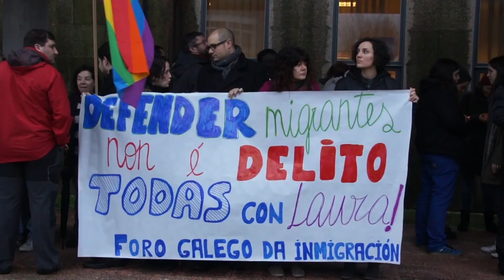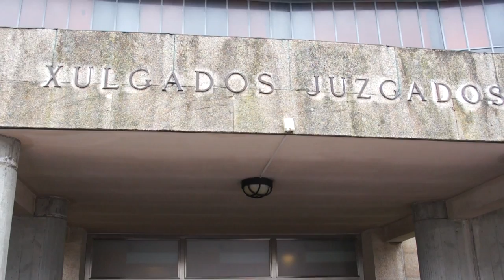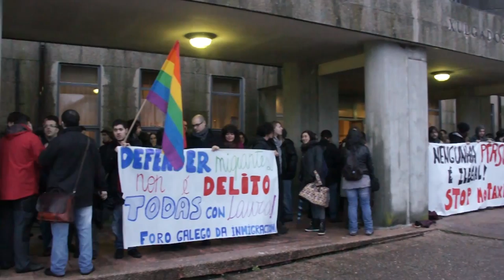Concentración solidaria con Laura Bugallo perante o seu xulgamento (Compostela, 16/01/13)